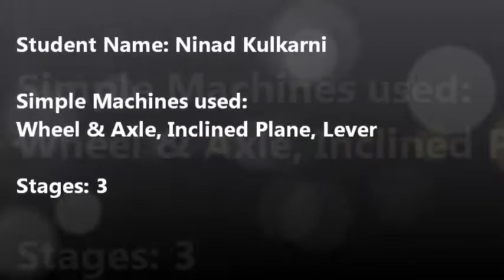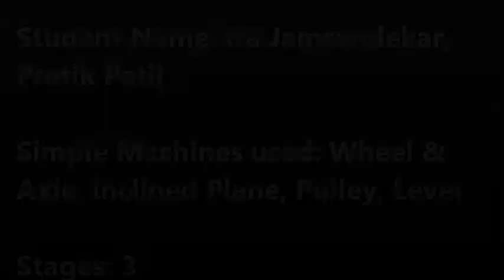Sunday Classes Chain Reaction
These chain reactions are done by students aged 9-10 as a part of their Robotics Training.